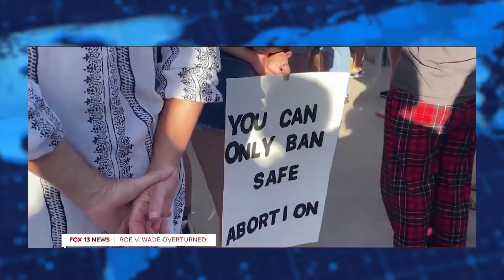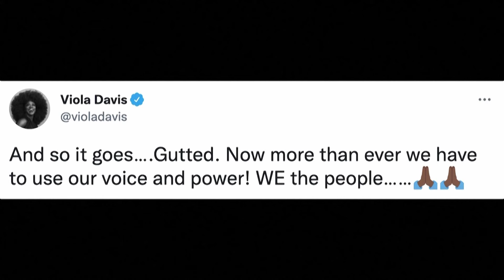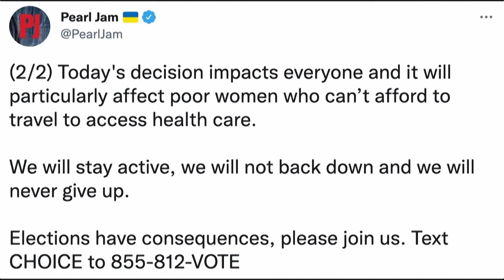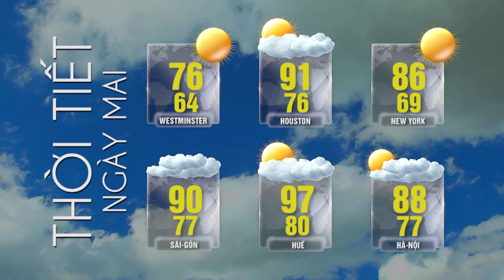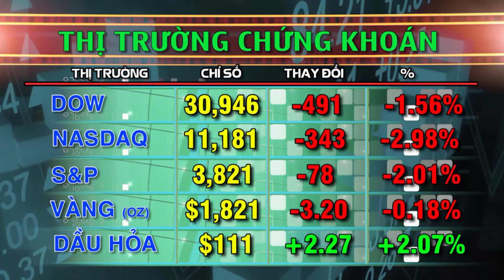Tin Tức Tổng Hợp LSTV (06-28-22) FULL💯🔔